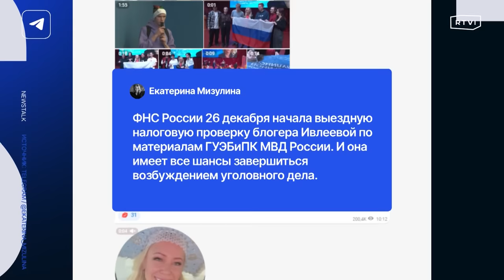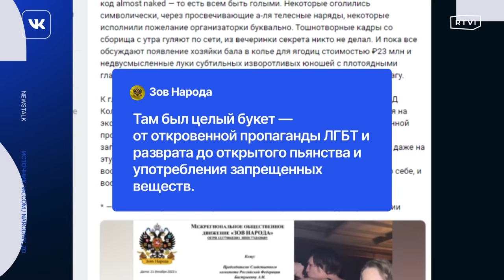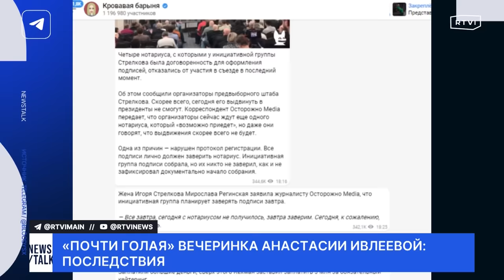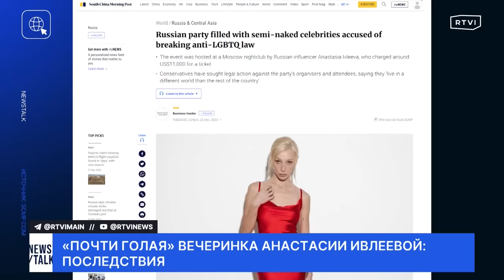Последствия «голой» вечеринки Ивлеевой: за что извиняются звезды и что им грозит?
Вечеринка с дресс-кодом Almost Naked Анастасии Ивлеевой стала причиной череды скандалов. После возмущения со стороны чиновников и общественных организаций ее участникам пришлось записывать видео с извинениями, в том числе — Киркорову, Лолите, Билану, Собчак и другим. Рэпера VACIO арестовали на 15 суток, сама Ивлеева записала два видео с извинениями. Против нее подали коллективный иск на 1 млрд рублей, она лишается рекламных контрактов, кроме того, Ивлееву заподозрили в неуплате налогов на 137 млн рублей. С чем еще сталкиваются участники «голой» вечеринки, в «Большом ньюзтоке» Михаил Шептун выяснял с корреспондентом RTVI Татьяной Бур.